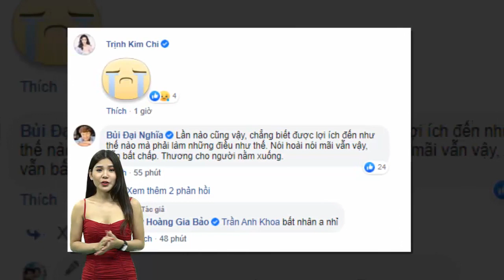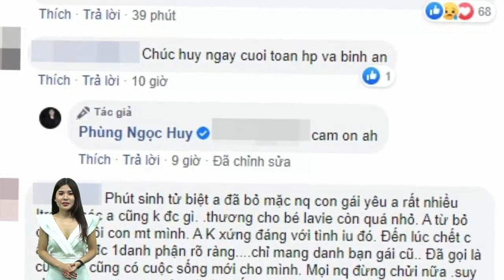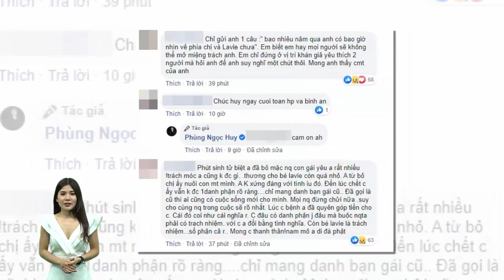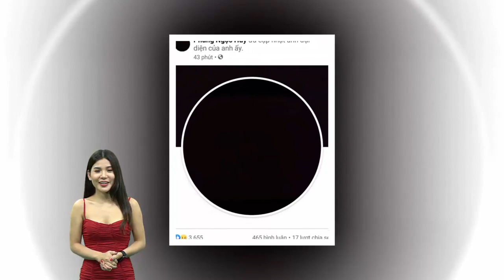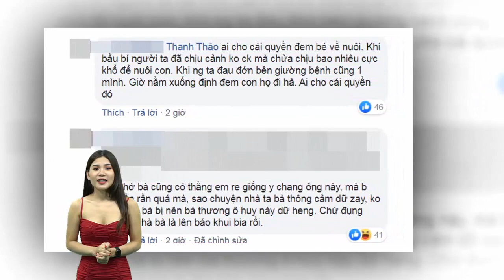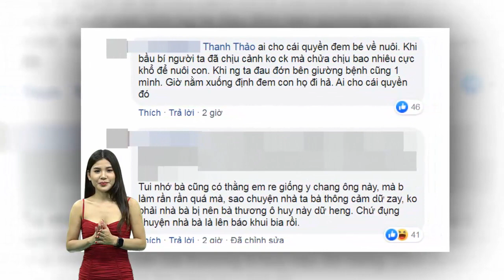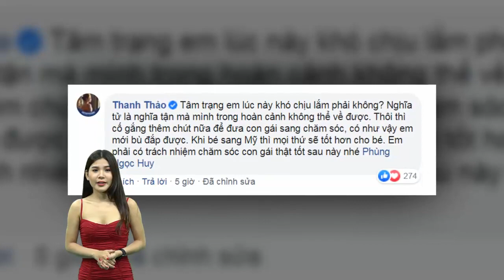Thanh Bình xúc động đến v.i.ế.n.g Mai Phương lúc nửa đêm,bàng hoàng trước sự ra đi của đồng nghiệp